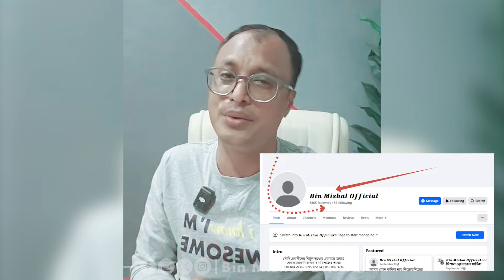সৌদিতে ফ্রি ভিসায় কাফেলা হবেন,একামা খরচ সহ নানা খরচ কত জানেন